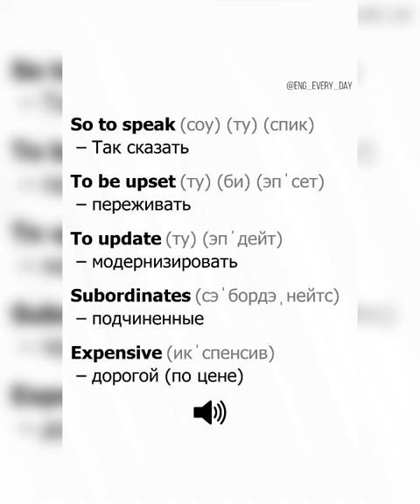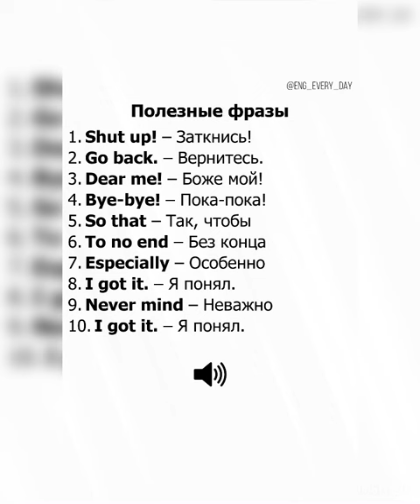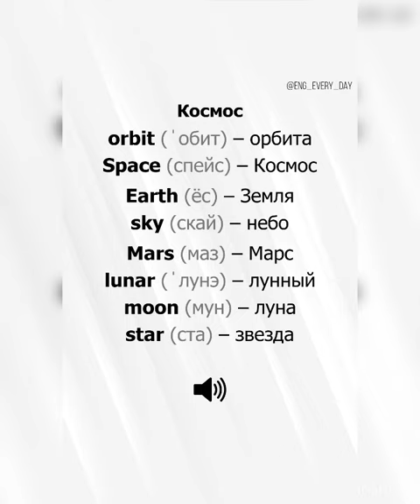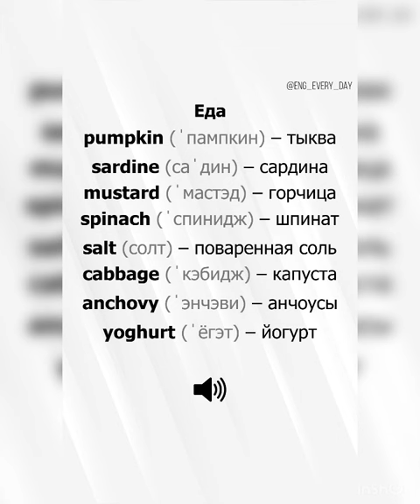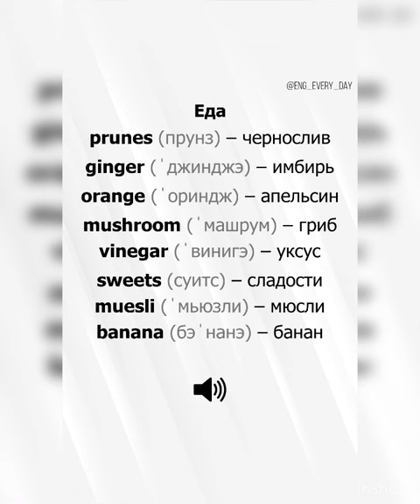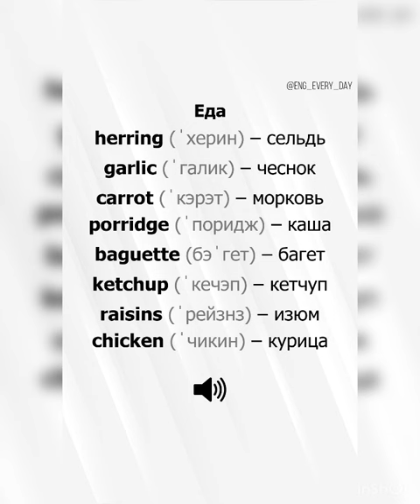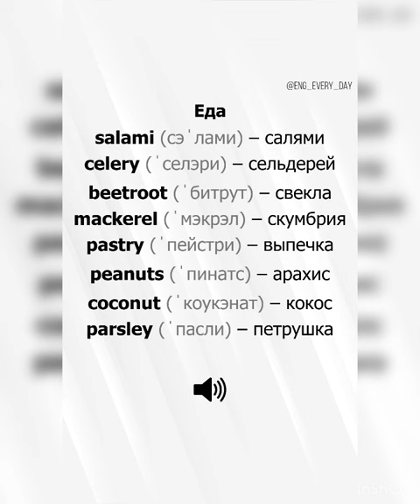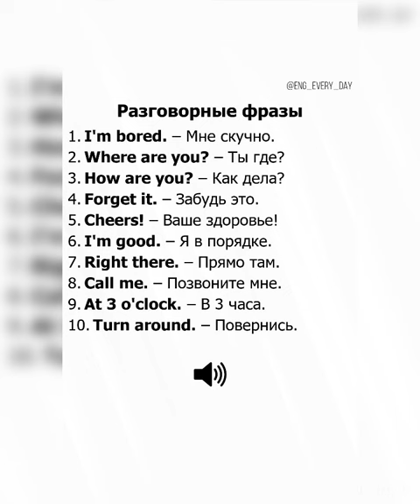🇬🇧📚🖍️Learn English:Words&Phrases: Shut up !!! Go back !!!/07.10.23 10:44